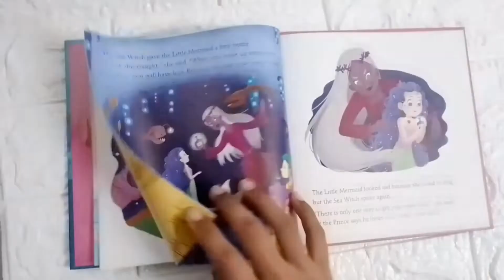The Little Mermaid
Boardbook

Summary:
"The Little Mermaid" is a timeless fairy tale written by Hans Christian Andersen. This enchanting story follows the journey of a young mermaid named Ariel who dreams of living on land and experiencing the world above the sea. When Ariel falls in love with a human prince, she makes a fateful bargain with the sea witch Ursula to become human herself. However, Ariel soon discovers that life on land comes with its own challenges and sacrifices, leading her to question her desires and search for true happiness.

Why is this book popular?
"The Little Mermaid" has captivated readers of all ages with its poignant themes of love, longing, and self-discovery. It's a timeless tale that explores the complexities of desire, sacrifice, and the pursuit of happiness, resonating with readers across generations. From its memorable characters to its evocative storytelling, "The Little Mermaid" continues to enchant and inspire readers around the world.

Content:
"The Little Mermaid" tells the story of Ariel, a young mermaid who dreams of exploring the world above the sea and experiencing life as a human. When Ariel falls in love with a human prince named Eric, she makes a dangerous bargain with the sea witch Ursula to exchange her voice for a chance to live on land. As Ariel navigates the challenges of her new life, she must confront the consequences of her choices and discover what truly matters to her.

Illustrations:
While "The Little Mermaid" is often enjoyed as a standalone story, it can also be accompanied by illustrations that bring its enchanting world to life. From the shimmering depths of the ocean to the sunlit shores of the human world, illustrations enhance the reading experience by providing visual context and capturing the magic and beauty of Andersen's prose.

Educational Value:
"The Little Mermaid" offers educational value by introducing young readers to classic literature and the works of Hans Christian Andersen. It encourages children to explore themes such as love, identity, and the importance of staying true to oneself, fostering critical thinking skills and empathy while deepening their appreciation for timeless stories and universal truths.

About the author:
Hans Christian Andersen was a Danish author and poet best known for his fairy tales and children's stories. Born in 1805, Andersen's works have become beloved classics of children's literature, cherished for their imaginative storytelling, memorable characters, and timeless themes. "The Little Mermaid" is among his most famous and enduring creations, captivating readers with its magical storytelling and universal appeal.

"The Little Mermaid" is a timeless masterpiece that celebrates the power of love, the importance of self-discovery, and the beauty of the human spirit. It's a book that will continue to enchant and inspire readers for generations to come.

To discover more works by Hans Christian Andersen and explore his enduring legacy in literature, visit his website.